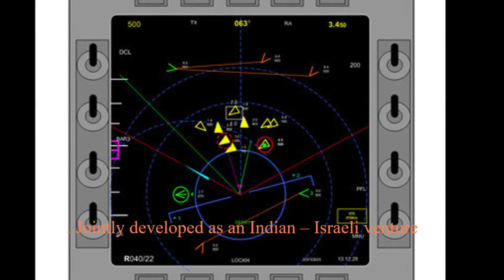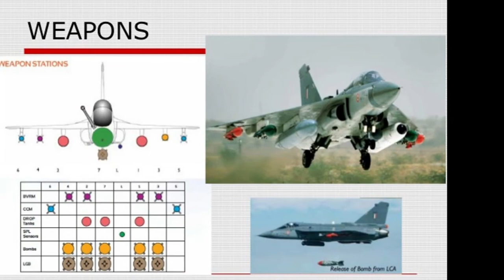The Tejas Story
This is the first video from India Insight . This video showcases the need behind development of the LCA TEJAS , the technology used and its variants